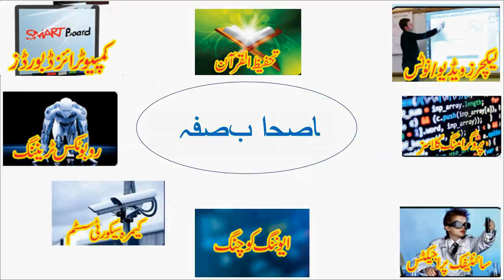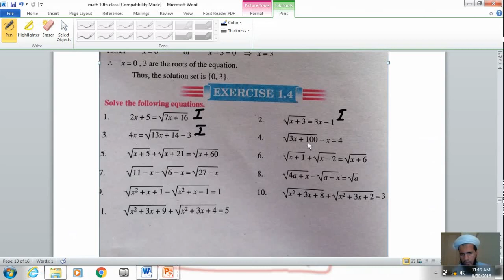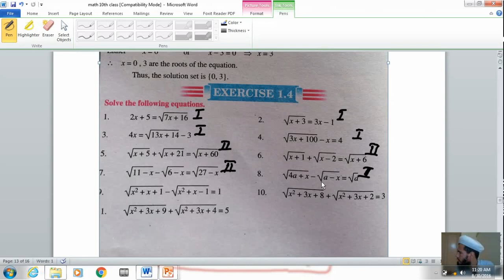Mathematics 10th class chapter # 1 lecture # 17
Type 3 radical equation
Examples
Exercise # 1.4